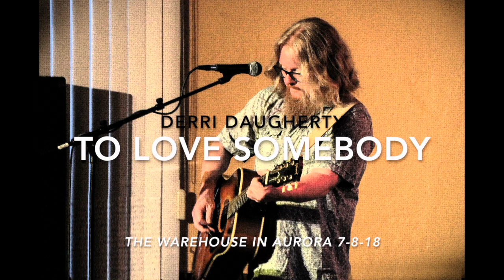Derri Daugherty - To Love Somebody (Live)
Derri Daugherty with Jeff Elbel and Jason Perez live at Warehouse Church in Aurora, IL.  7-8-18  Derri is the lead singer / guitarist in Grammy nominated band The Choir.  He was touring in support of a new solo album The Color of Dreams.  As a surprise, Derri ended a great set with a hastily put together cover of To Love Somebody by the Bee Gees.  It was a wonderful surprise and a great ending to a great night.  (In switching over from camera to video mode on my Canon 80D, I missed the first verse but got the rest of the song.)